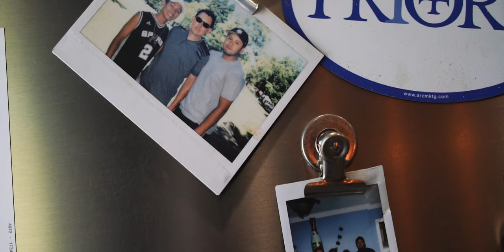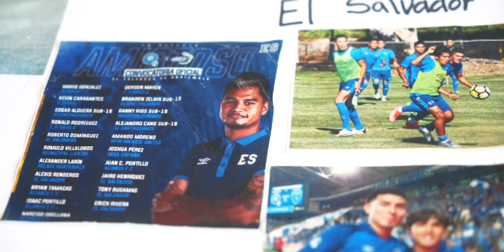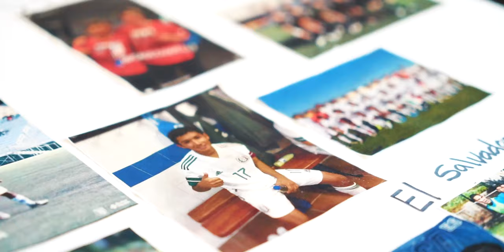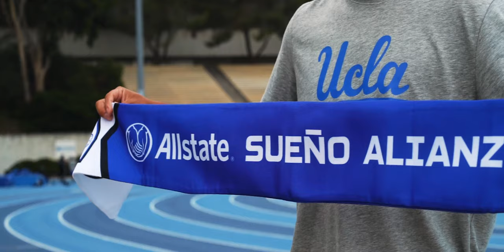Orgullo Latino II, Ep.3: Brandon Zelaya | UCLA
El sueño de muchos, está solamente en la cancha. Para algunos como Brandon Zelaya, está también en la universidad. Siempre soñó con ir a @UCLA. Un reto que él y su familia están cumpliendo como latinos. Orgullo de toda una comunidad que aspira a vivir mejor. Mira el Episodio 3 de Orgullo Latino II. @allstate @JUGOtvs